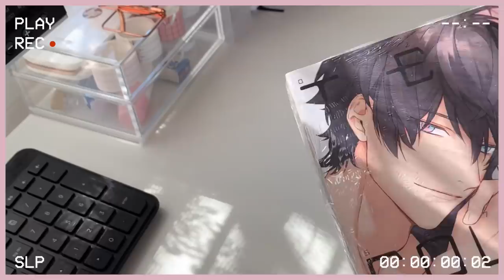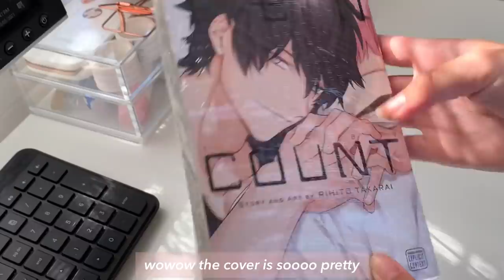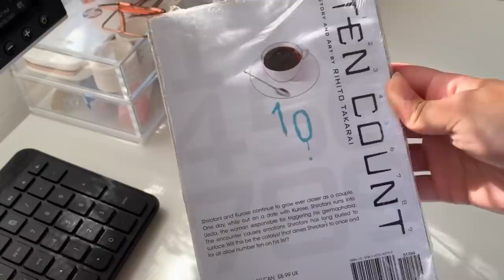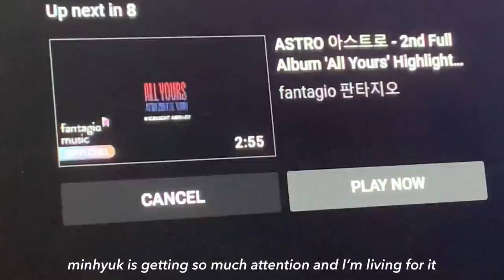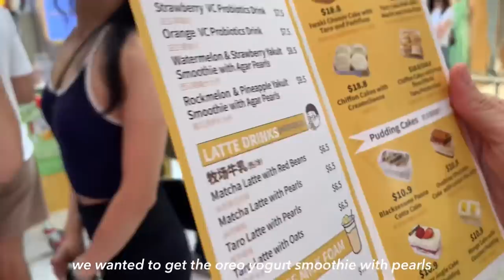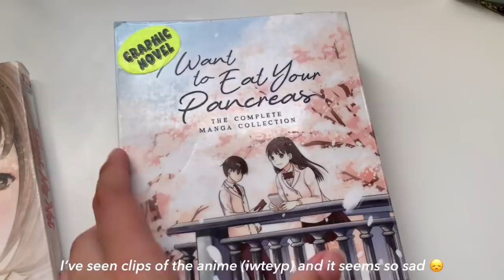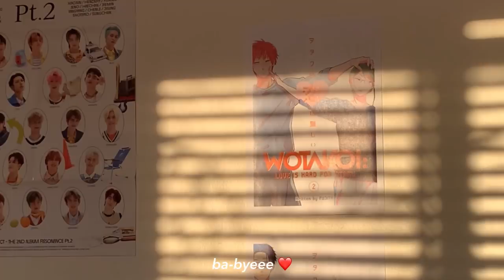holiday break vlog // what i do when I’m not studying, manga, new furniture and lots of food 🥄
𝙬𝙚𝙡𝙘𝙤𝙢𝙚 𐑂 ♡ 𐐪
here's the other side of my life, assignments over and done with, less workload and a lot more free time! i had a chill Easter holidays and enjoyed a small break before starting holiday homework again T^T. i will continue to have study vlogs once in a while and integrate a few jwm and other small hobbies. without further ado, hope you enjoy this shorter vlog! sit back and relax, grab a snack and eat with me~

𝙢𝙪𝙨𝙞𝙘 ♪ :･ﾟ
happy for you ⪼ prod. smith the mister
faithful mission ⪼ prod. artificial.music
flower ⪼ prod. metzmusic
honey ⪼ prod. bad snake
lofi type beat ⪼ prod. starieanddarkie
la vie en rose ⪼ prod. danibox

𝙛𝙖𝙦𝙨 ༉‧₊˚.
how old am i? ⪼ 04' liner
where am i situated? ⪼ melbourne, aus
filming equipment? ⪼ a plastic cup & iphone xs [space grey]
editing apps? ⪼ VLLO & inshot
socials? ⪼ only yt
fujoshi? ⪼ pretty sure i am ;)

𝙥𝙧𝙤𝙙𝙪𝙘𝙩𝙨 𝙪𝙨𝙚𝙙 ੈ✩‧₊
laptop ⪼ surface laptop 3 [platinum]
black crafting mat ⪼ kmart
acrylic drawers ⪼ muji
pencil case ⪼ lihit lab smart fit twin zip

𝙧𝙚𝙨𝙤𝙪𝙧𝙘𝙚𝙨
please help stay updated!

𝙮𝙤𝙪𝙧𝙨 𝙩𝙧𝙪𝙡𝙮,
𝙘𝙝𝙡𝙤𝙚